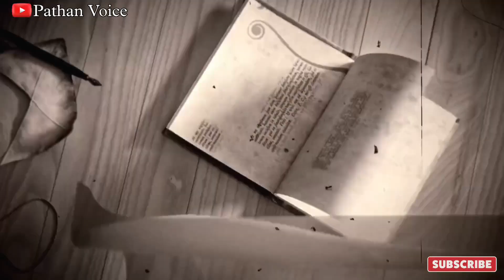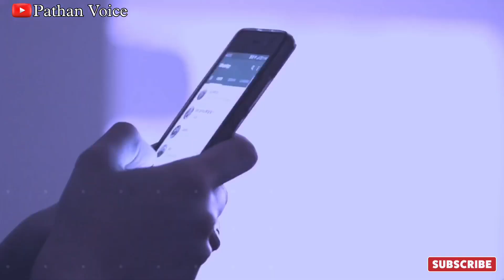madina ke market me aurat ke sath kya hua ? sabaq amoz kahani ! islamic story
dosto aaj ke is video me aapko saudi arab ke madina ka ek esa waqia bataya gaya hai jisme ek muslim ladki yahudi ki dukan par kuch jewar khridne ke liye gaye uske bad us muslim ladki ne esa kaam kiya jiske bare me jankar aap bhi heran ho jaoge isliye aap isko aakhir tak dekhe or mehrbani karke apne dosto me share bhi kar de shukriya apka